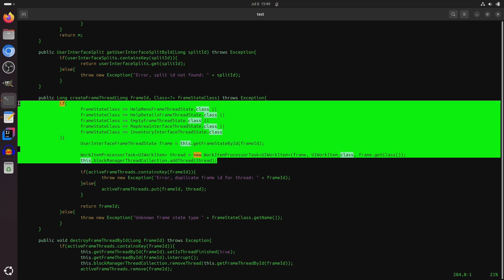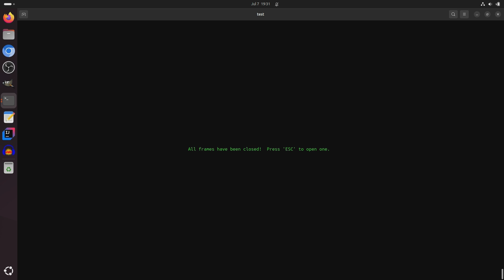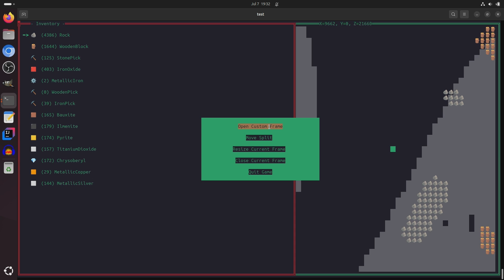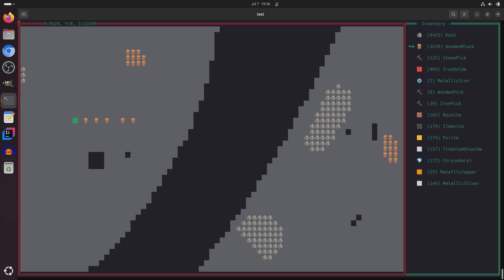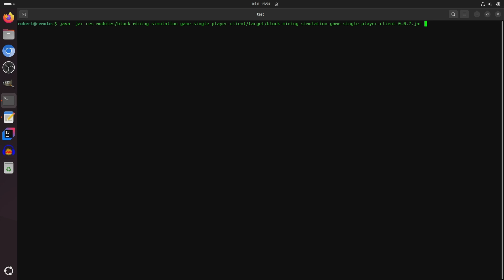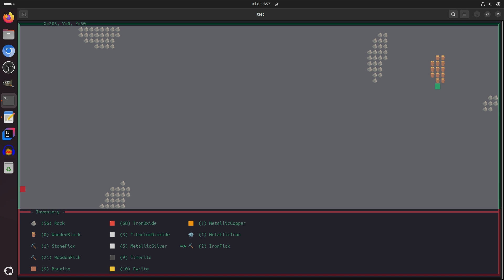A Frame Based UI For Terminal Games - TBMSG v0.0.7